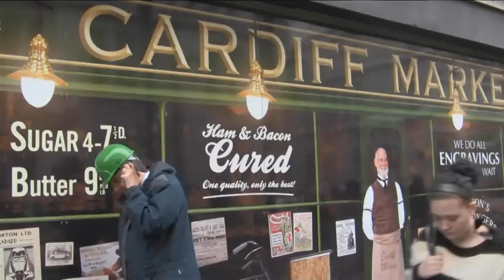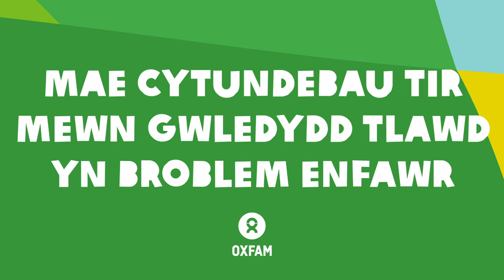Ocsiwn Fawr Tir "Di-ddefnydd" Caerdydd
Mae cytundebau tir mewn gwledydd tlawd yn broblem enfawr.  Yn rhy aml, mae teuluoedd yn cael eu taflu allan.  Ond gallwch help drwy